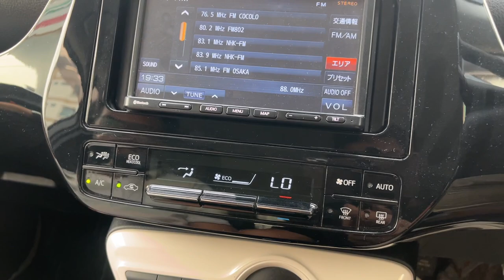TOYOTA PRIUS S TOURING 2018 RED WINE WITH BODYKIT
WELCOME TO C FOR CAR CFC, LOWEST PRICE BEST CAR
TOYOTA PRIUS
MODEL- 2018
PACKAGE- S TOURING
COLOR- RED WINE
CC- 1800
PRICE STARTING FROM 32 LAC'S

TOYOTA PRIUS 2017 TO 2019 MODEL AVAILABLE.
PRICE STARTING FROM 27 LAC'S

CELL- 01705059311